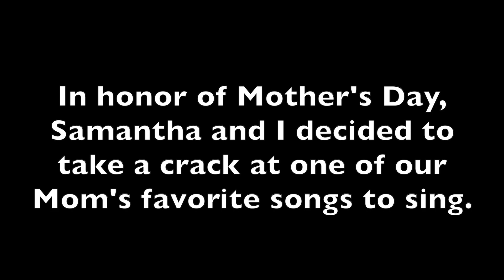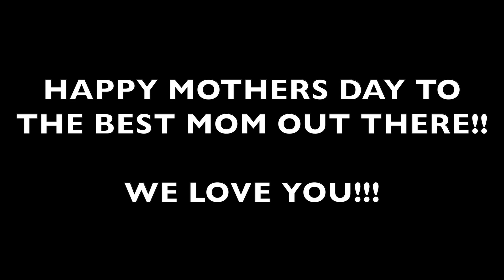I Will Survive (Gloria Gaynor Cover)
Happy Mother's Day everybody! In honor of today, Samantha and I decided to take a crack at one of our Mom's favorite songs to sing. Hopefully we did the song justice :D

Featured in this video is my lovely sister, Samantha Rosenberg, my amazing Line 6 Variax Standard going into the Line 6 Helix, my amazing Roland Ax-Edge Keytar, the Roland TD-17 kit, and my Korg Kross 2.